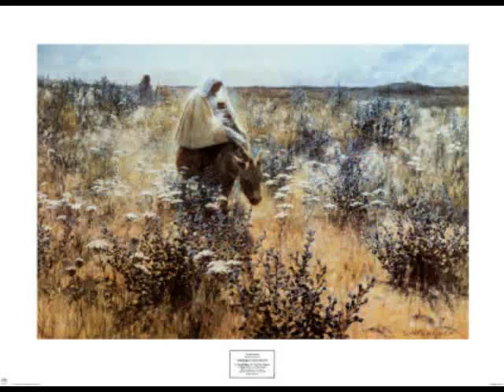ave maria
Rodrigo Castelán productions